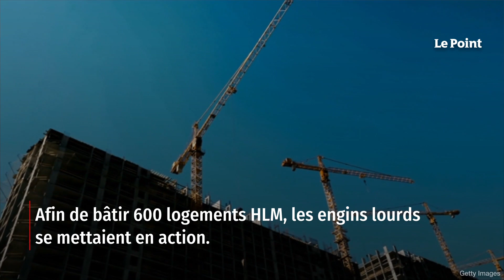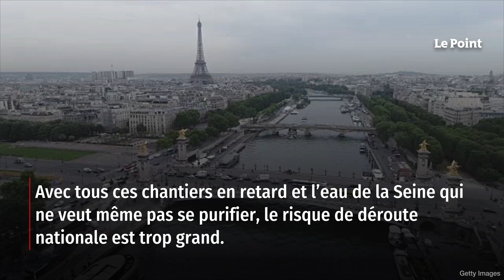Le plan secret d’Anne Hidalgo pour se faire réélire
C'est une date historique dans la vie de la mairie de Paris. Anne Hidalgo a tenu parole ! En faisant évacuer les trottinettes. Dans les rues de la capitale, elles étaient plus de 15 000 à encombrer pêle-mêle les trottoirs et à menacer les piétons. Elles devraient avoir disparu ce dimanche. Comme le souhaitaient 89 % des 103 000 Parisiens qui se déplacèrent le 2 avril pour participer à un référendum « citoyen ». Retrouvez-nous sur : - Youtube - Facebook - Twitter - Instagram - Tik Tok - LinkedIn